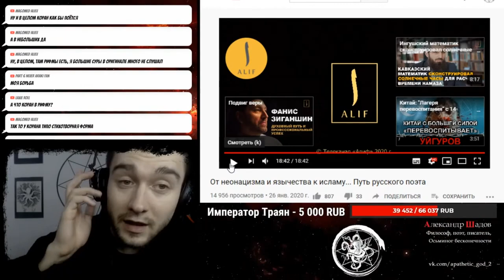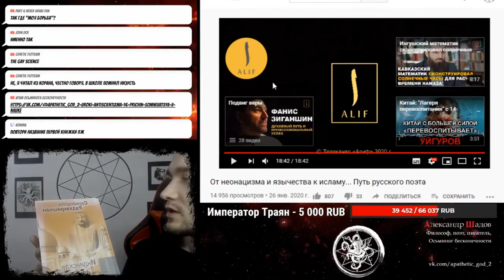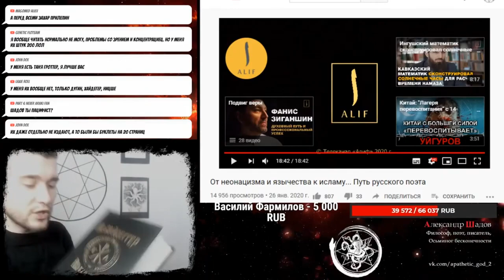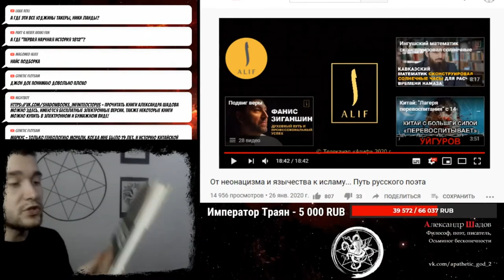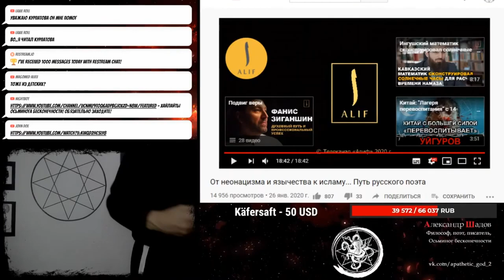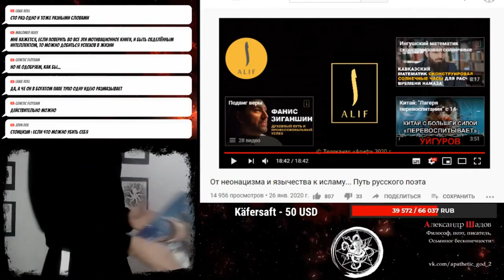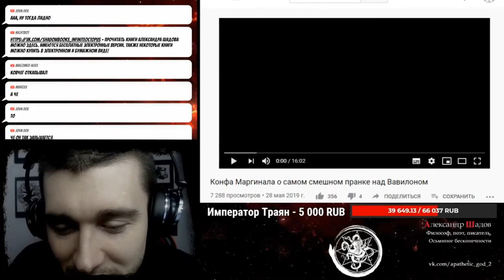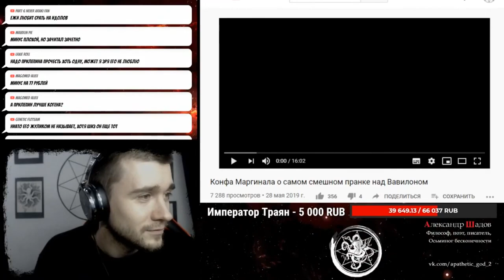Книжный шкаф Шадова и фристаил про Когена и Перепечину